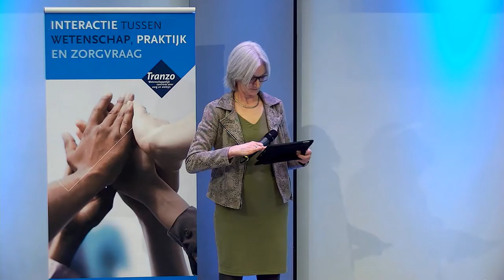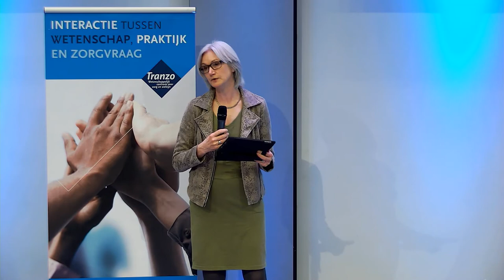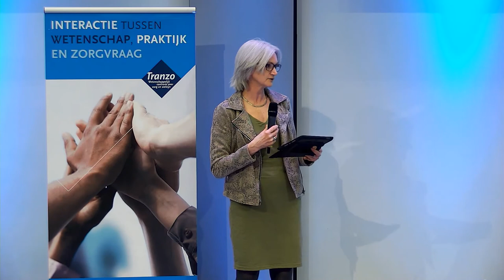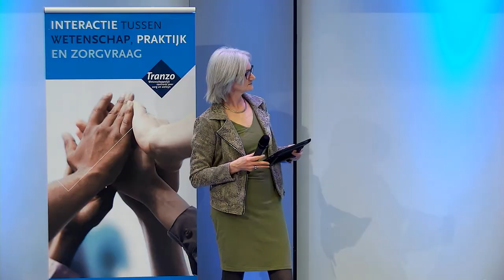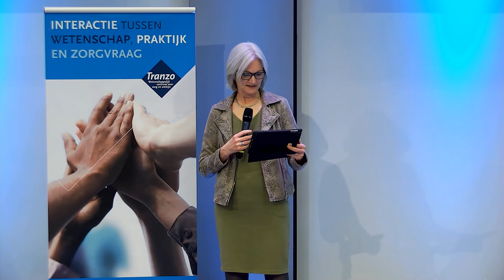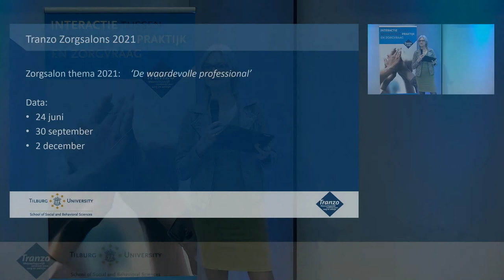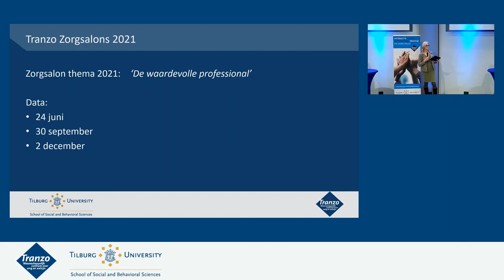Discussie | Tranzo zorgsalon 18 maart | Tilburg University